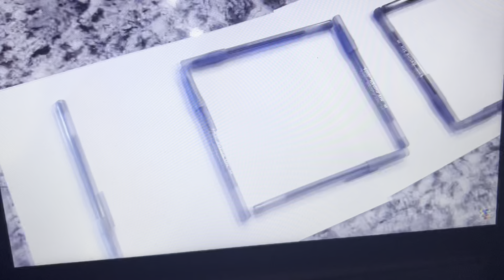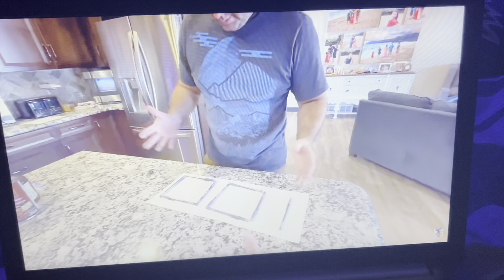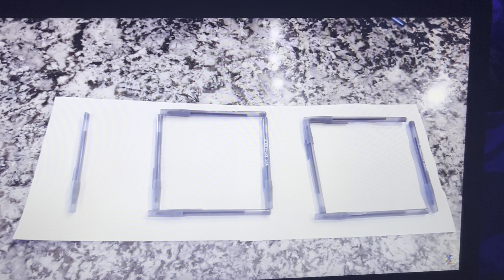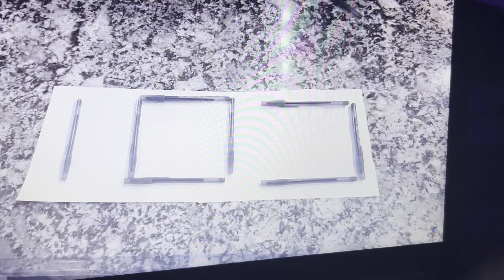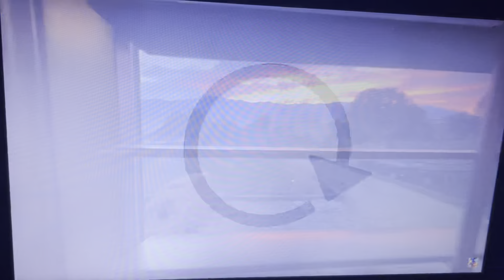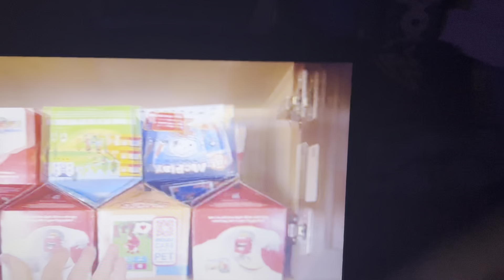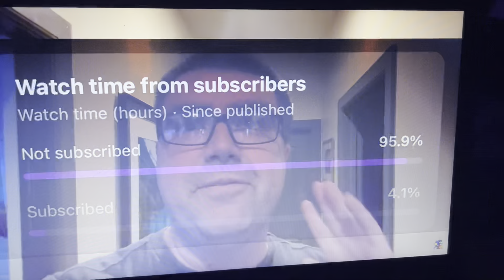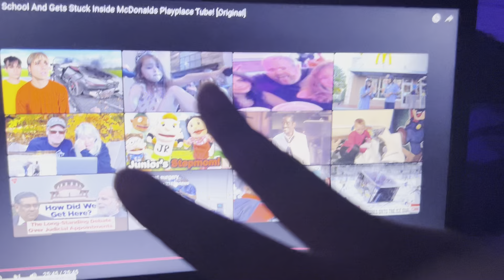Kid Skips School And Gets Stuck Inside McDonalds Playplace Tube! [Original]